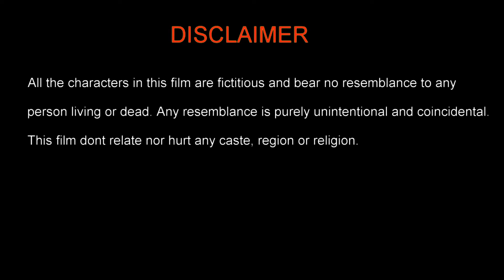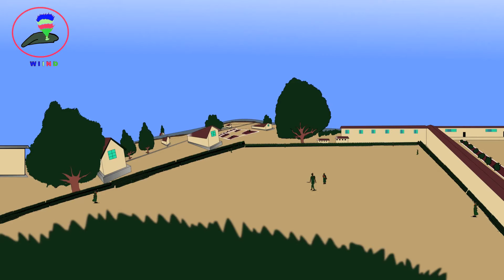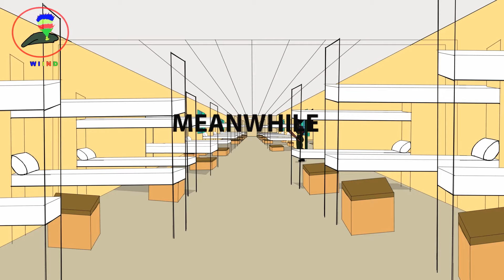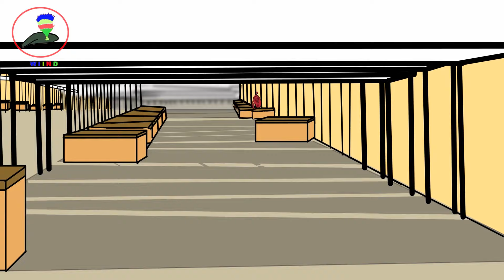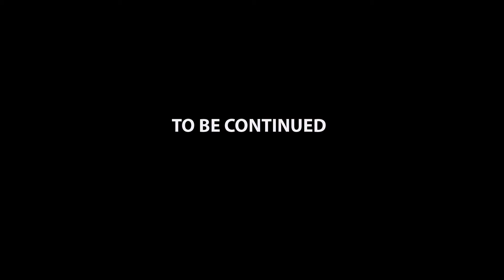MAKING EXBOYS PART 2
MAKING EXBOYS  (The change is forever)
PART TWO
In this episode we started from the Dismissal parade ground where the Boy RSM is requesting for permission from the RSM just after the RSM finished addressing the boys.  Then the shot reveals SEGUN BADMUS (JSS1) boy hiding from PROVOST ABUBAKAR SAMBALI (SS1) aka EL KUNG LAO. He couldn’t find him so he took his bag away. Then SEGUN became sad and afraid thinking of the consequences of the situation he found himself. Then he remembered the words of his mentor;  Ex boy Sgt Nnamdi Ugwu who inspired him to change from his school in Lagos to the Prestigious Nigerian Military School. Then he started thinking about what happened the day they met. On that fateful day while Segun and his friend Osas was returning from his former school; a building was engulfed in fire; a baby was mistakenly locked up by the mother in a flat and the police and civil defense tried to break in; then Ex  boy who was a class 6 (ss 3) boy soldier as at that time living in that neighbourhood came to assist.
Plus if there is any way you can support us.